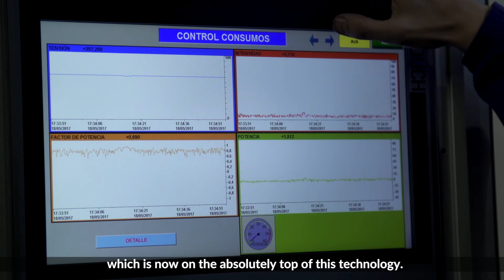METALPOL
Metalpol: Another satisfied customer. Shifting from traditional hydraulic machines to Loramendi's innovative eVMM.
Always supporting our customer success!